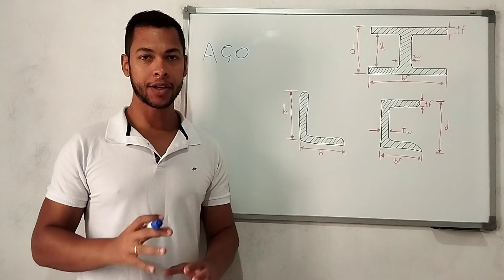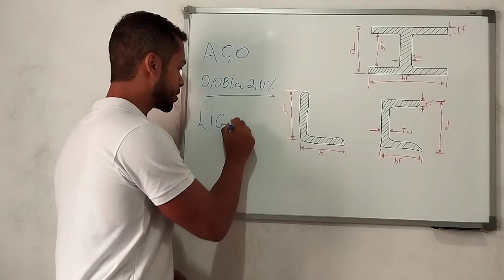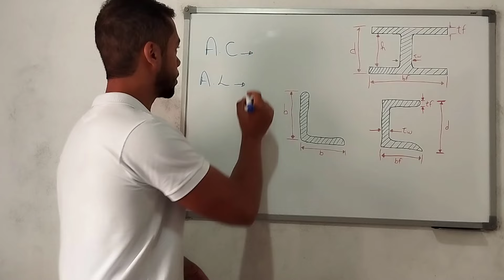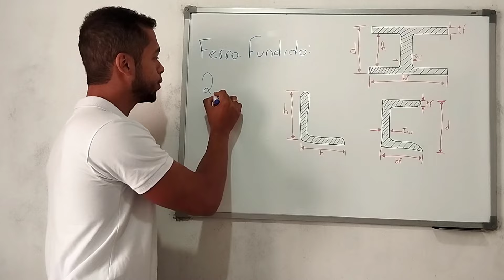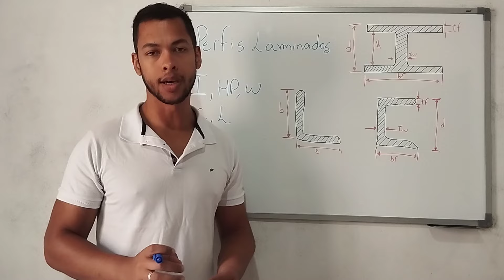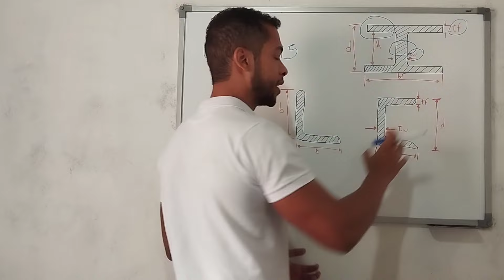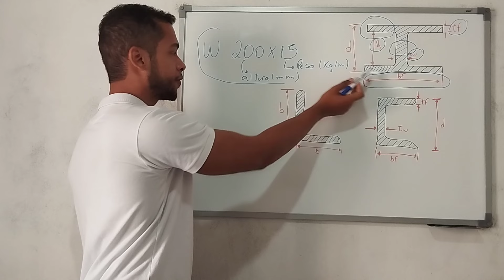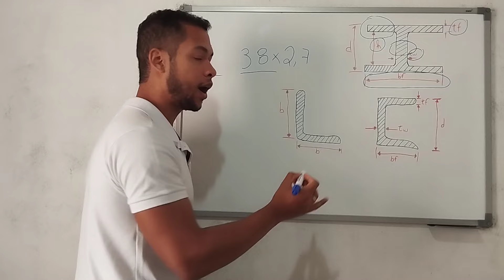Principais Tipos de Perfis Metálicos Laminados I Aprenda como fazer a leitura do perfil W, U e L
Os perfis metálicos laminados desempenham um papel fundamental na construção civil e na engenharia estrutural, proporcionando resistência e flexibilidade para suportar diversas aplicações. Com características e formatos específicos, os perfis W, U e L são amplamente utilizados em diferentes tipos de projetos, desde grandes estruturas como pontes e edifícios até reforços em cantos e montagens leves. Cada um desses perfis oferece vantagens únicas, permitindo que engenheiros e construtores escolham a solução ideal para cada necessidade estrutural.

Perfis Metálicos Laminados: Tipos e Aplicações dos Perfis W, U e L

Os perfis metálicos laminados são peças essenciais na construção civil, engenharia e em várias indústrias, fornecendo resistência e versatilidade em diversas estruturas. Fabricados em aço, esses perfis passam por um processo de laminação que os torna robustos e com características específicas para suportar cargas e esforços. Entre os tipos de perfis metálicos laminados mais utilizados, destacam-se os perfis W, U e L, cada um com características estruturais e funções específicas. Entenda mais sobre cada um deles e suas aplicações.

Perfil W
O perfil W é um dos mais populares e amplamente utilizados em estruturas metálicas. Com uma forma semelhante à letra "H", esse perfil é conhecido pela resistência à flexão e pela alta capacidade de suporte de cargas. Ele é composto por duas abas largas e uma alma central, sendo especialmente utilizado em vigas e colunas que precisam resistir a grandes esforços, como em pontes, edifícios altos e galpões industriais. Além disso, o perfil W é frequentemente usado em estruturas metálicas de obras públicas, devido à sua capacidade de manter a rigidez e estabilidade em longos vãos.

 Perfil U
Conhecido também como "perfil em U" ou "perfil canal", esse tipo de perfil laminado possui uma seção transversal em formato de "U", com abas verticais e uma base horizontal. É amplamente utilizado em situações que requerem estruturas leves e eficientes para suportar cargas laterais e verticais moderadas. Sua principal aplicação está em montagens de estruturas de sustentação de telhados, guias de parede e reforços. Além disso, o perfil U é muito empregado em armações para fachadas e reforços de portas e janelas. Sua forma permite fácil encaixe e suporte em sistemas construtivos que precisam de estabilidade, mas que não exigem alta resistência a flexão.

 Perfil L
O perfil L, também conhecido como perfil "L" ou "cantoneira", é caracterizado pelo seu formato em "L", com dois lados perpendiculares entre si. Este tipo de perfil é amplamente utilizado em reforços de cantos e em construções onde é necessário um apoio leve e versátil. Sua aplicação é comum em escadas, grades, suportes para prateleiras e em montagens de estruturas metálicas leves. O perfil L é versátil por ser fácil de manusear e aplicar, servindo para reforçar elementos de ligação ou conexão em diversos tipos de montagem estrutural.

Cada tipo de perfil metálico laminado – W, U e L – possui características distintas que atendem a necessidades específicas em projetos de engenharia e construção. Enquanto o perfil W se destaca pela resistência e capacidade de carga, ideal para grandes estruturas, o perfil U é usado em sistemas mais leves e que requerem encaixe e suporte lateral. Já o perfil L é a escolha certa para reforços em cantos e montagens leves. Conhecer as propriedades de cada um desses perfis permite uma escolha mais assertiva e uma execução de projeto mais segura e eficiente.